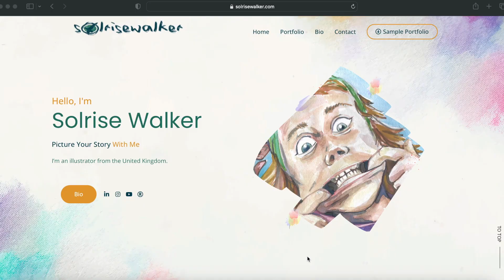Introduction and test example for NHS contract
Time Lapse of Painting.